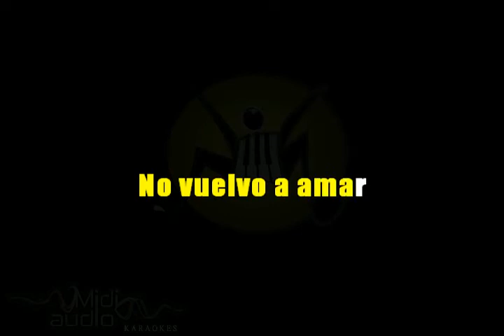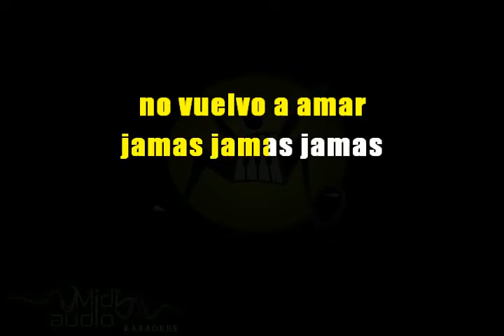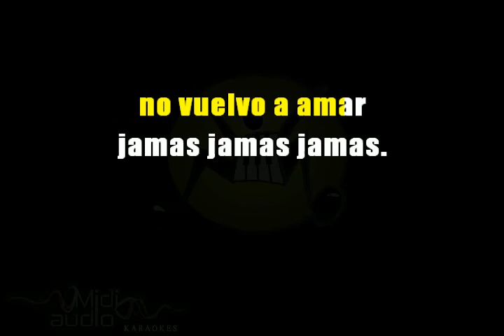KARAOKE NO VUELVO AMAR - LOS CADETES DE LINARES